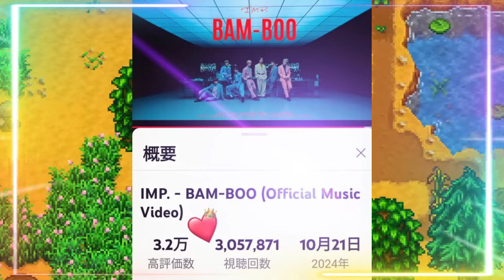【IMP.】MV「BAM-BOO」300万回再生突破！中毒性のある楽曲とキレキレダンスに中毒者続出！【感動】IMP.「BAM-BOO」MVでメンバーの絆と成長に涙腺崩壊！